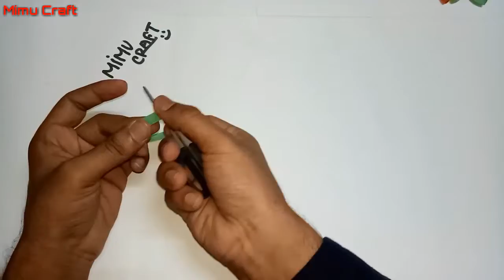Diy Paper Pumpkin 🎃 Halloween Easy Color Paper Ideas By Mimu Craft | How To Make Pumpkin Halloween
Halloween Craft   How To Make Pumpkin Halloween Using Paper   Pumpkin Halloween Tutorial
How to Make a Paper PUMPKIN for Halloween (2018)  Easy DIY Paper Crafts 6 minutes craft for kids pumpkin crafts ideas
Halloween Craft | How to make Halloween Pumpkin using paper | paper pumpkin tutorials, diy pumpkin
DIY HALLOWEEN DECOr
Easy 2018 DIY Halloween Decorating Ideas / Halloween Decor, Easy Halloween Crafts for Kids |

It is the best toy I've ever seen. The toddlers can easily make it and play with it.

DIY Origami Heart Box  Envelope Secret Message  Valentine's Day Crafts  Pop Up Heart Learn Your Way